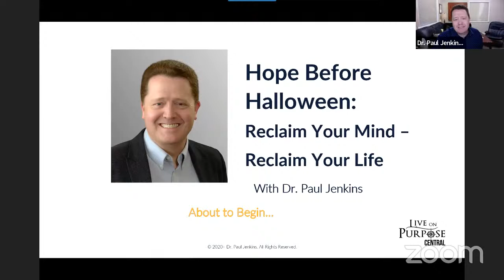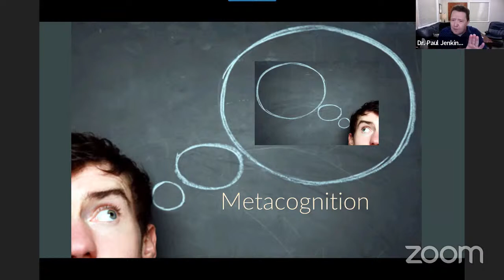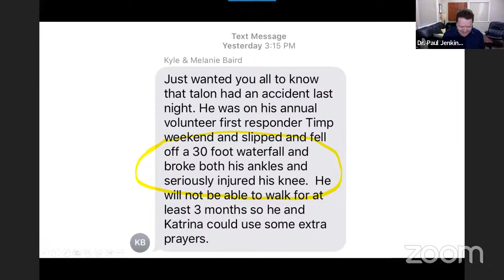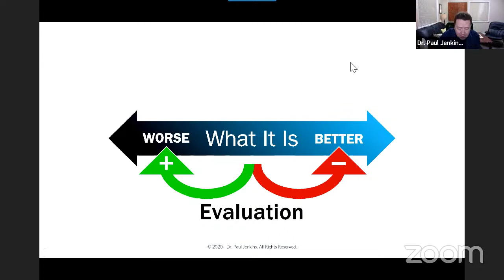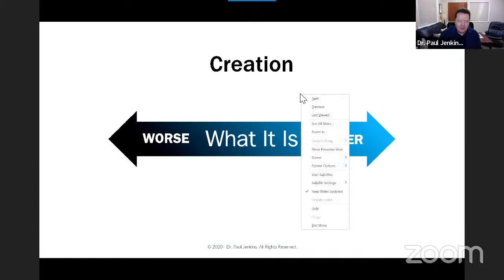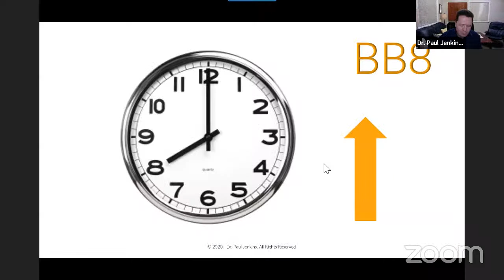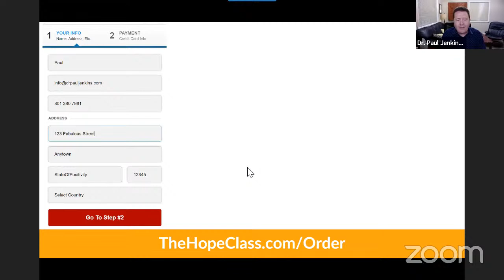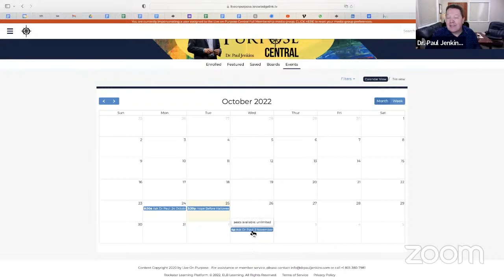Hope Before Halloween - A LIVE Webinar with Dr. Paul Jenkins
Have you had enough with the negativity swirling around in our world? Are you ready to claim peace, hope, and positivity no matter what is going on around you? In Hope Before Halloween with Dr. Paul Jenkins you will learn the actual science behind positivity, happiness, and hope that allows you to reclaim your mind, and reclaim your life. You will experience immediate relief from stuckness, gain control over your thoughts, and establish hope for even better things to come.